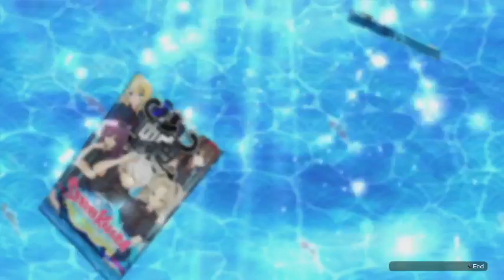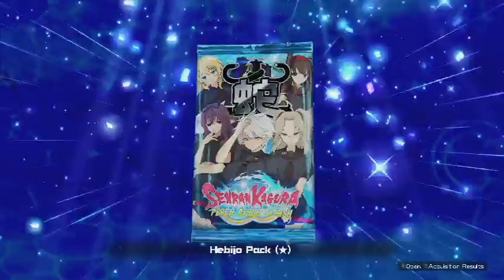Senran Kagura: Peach Beach Splash part 9